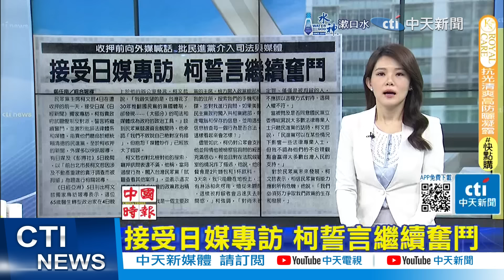【每日必看】柯文哲羈押禁見 律師團赴北所律見｜否定柯"不知情"說法 法官:每日晨會.事必躬親 20240906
00:00 接受日媒專訪 柯誓言繼續奮鬥
00:40 柯文哲羈押禁見! 陳佩琪哭罵"國家怎變成這樣"
03:20 "2014.9.5"柯登記選市長 黃揚明:10年毀一柯
03:45 柯P裁定收押外媒關注 日媒:全黨挺一人恐陷危機
04:45 羈押庭逆轉!北檢祭出3證據 猛攻柯文哲圖利
04:50 柯文哲遭押住三人房型 早餐吃銀絲卷加奶茶
07:40  柯文哲羈押禁見 上午9點-上午11點律師會見
09:35 否定柯"不知情"說法 法官:每日晨會.事必躬親